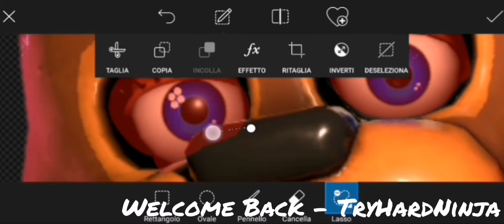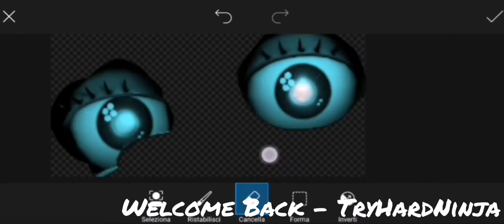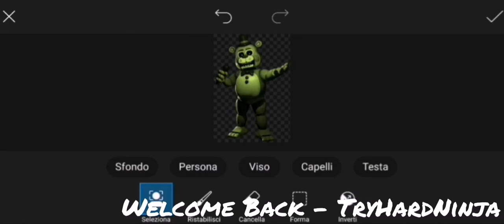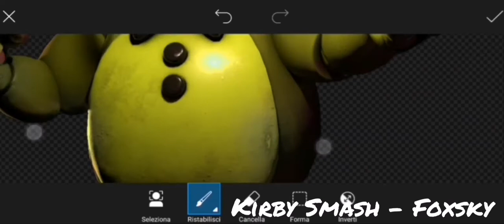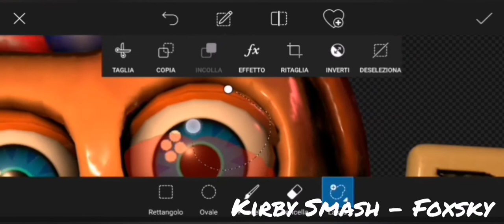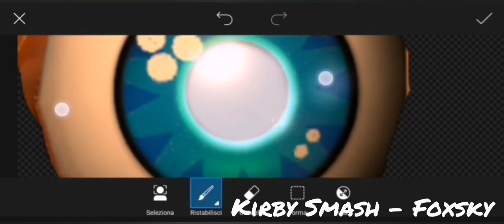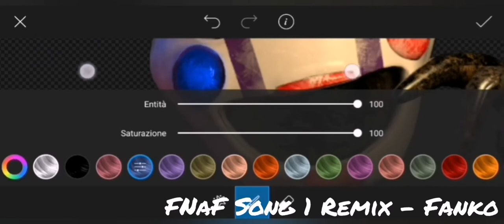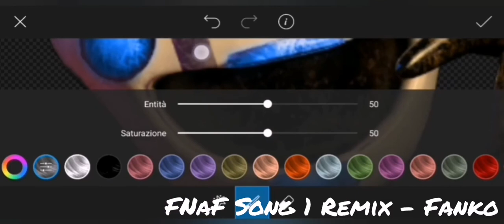Speed Edit - FNaF 2 Hoaxes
Italiano:
vi aspettavate la parte 2 degli Unwhitered?
In realtà anch'io però mi sono scomparsi i file e quindi niente
English:
Did you expect part 2 of Unwhitered?
In reality i too,the file have disappeared and therefore nothing